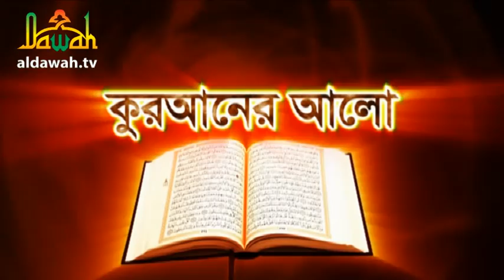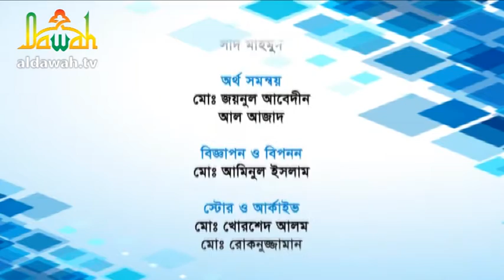“কুরআনের আলো পর্ব” : ১৯